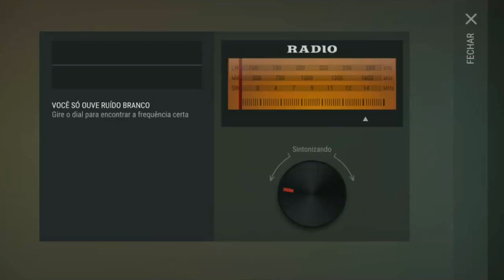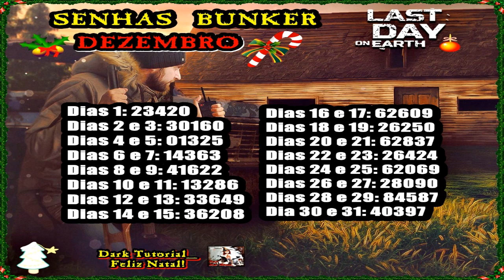●BUG DOS RAIDERS! VSS+ITEM RARO!🏋A EXPLOSÃO DA MINA TERRESTRE 💣Last Day On Earth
Tags! Ignore!